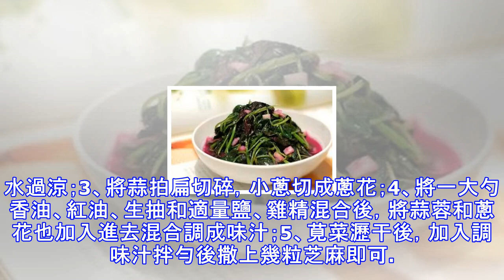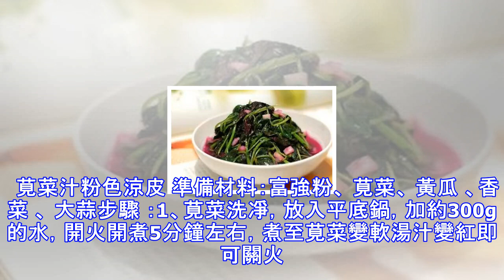莧菜做法大全,這個時節吃它最好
莧菜做法大全,這個時節吃它最好~    莧菜，又叫的憨(han)菜，夏季能在我們的飯桌上經常看見的一道家常菜。它菜身軟滑，入口甘香，菜味濃，雖然是野菜，卻也受到不少家庭的喜愛。有些地方甚至稱其為「長壽菜」，可見它營養豐富，所以備受歡迎。那麼莧菜有哪些吃法嫩？俗語有說：「六月莧，當雞蛋；七月莧，金不換。」可見夏季吃莧菜，營養價值多高。 1 一、促進發育 莧菜可謂是天然鈣片，莧菜葉內富含容易被人體吸收的鈣物質，小孩食用之後，可以促進牙齒和骨骼的生長，幫助發育。 2 二、排毒通便 莧菜富含各種膳食纖維，它還可以幫助排除人體內的毒素，防止便秘。對於想減肥的人來說，莧菜也是一個很好的選擇。 3 三、促進...